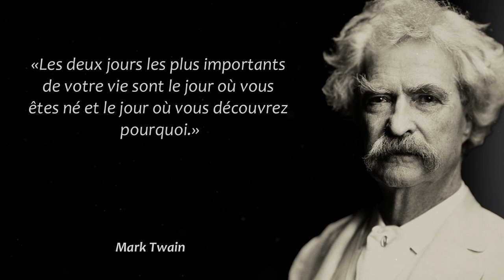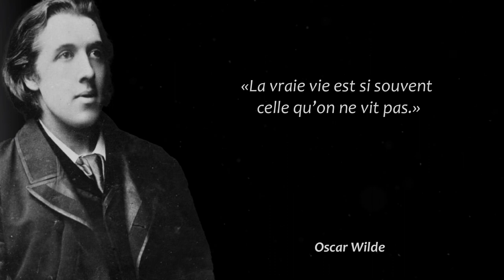Les 11 MEILLEURES CITATIONS sur la VIE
De Socrate à Oscar Wilde, voici une sélection des mes citations favorites sur la vie. En espérant qu’elles seront vous inspirer, vous motiver ou encore vous faire sourire!

Comprend des citations de:

Mark Twain
Bernard le Bovier de Fontenelle
Albert Einstein
Confucius
Victor Hugo
Voltaire
Albert Camus
Socrates
Oscar Wilde
Marcel Pagnol
Leo Buscaglia